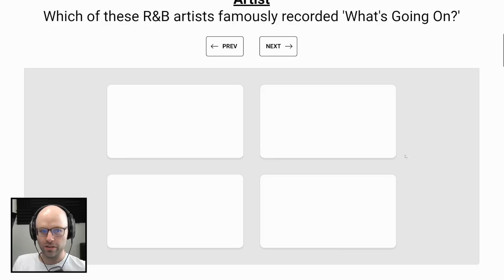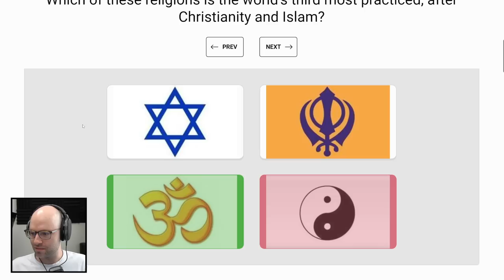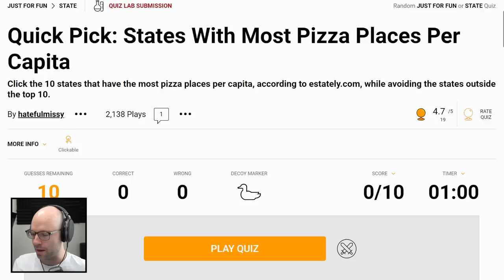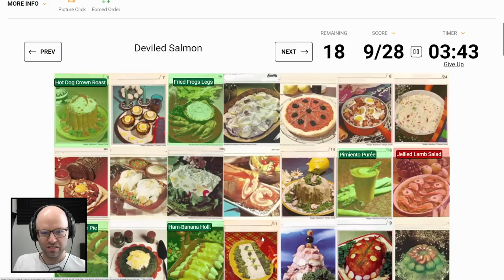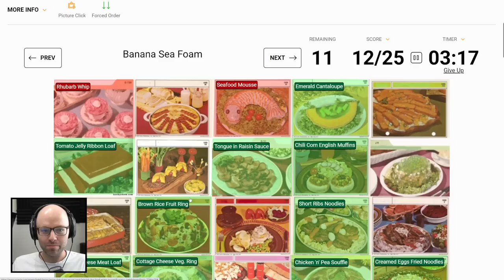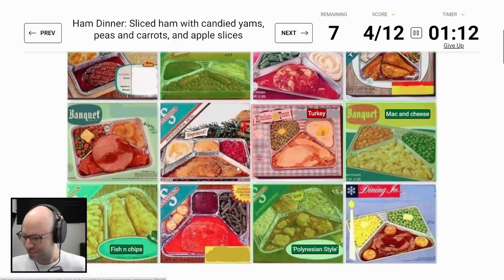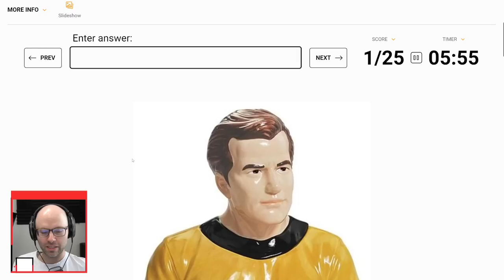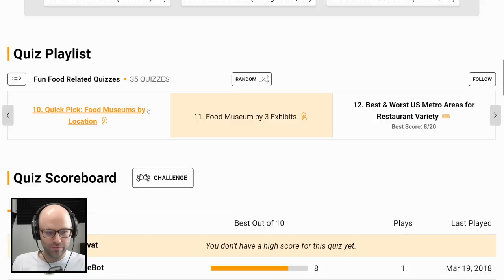Can you name these cursed cookie jars?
This was taken from my stream on August 28th 2022!